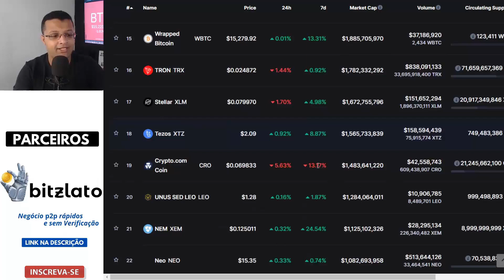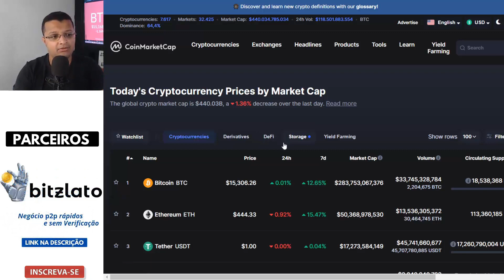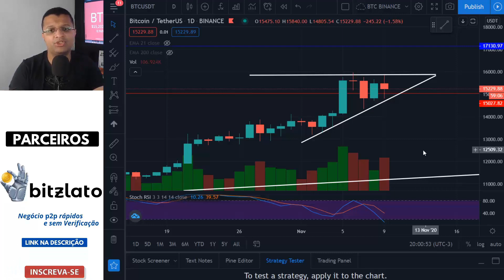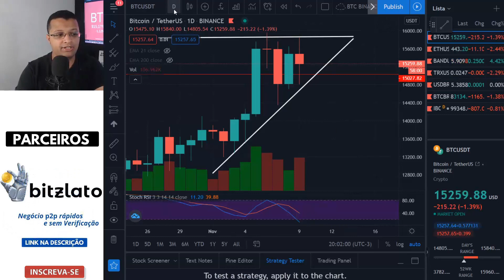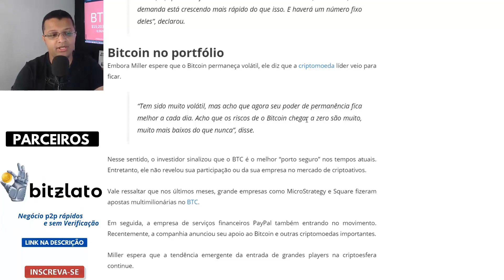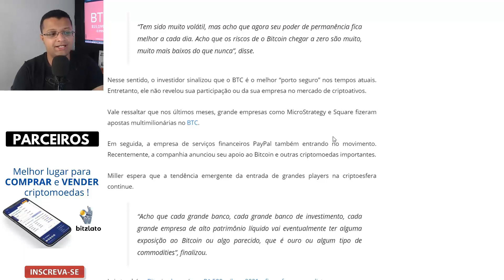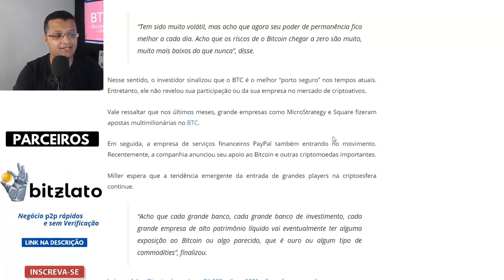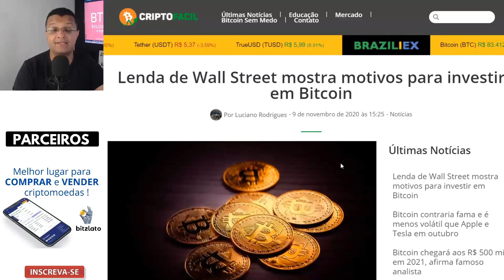Atualizações Bitcoin e criptomoedas / Investidor mostra motivos para investir em Bitcoin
Compre BITCOIN e outras criptomoedas na BITZLATO !!!

Matéria relacionada no video !!!

PARCEIROS  !!!